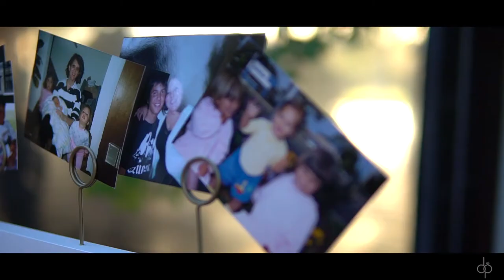Mr. & Mrs. Salazar Earthy & Rock N Roll Wedding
Had their wedding at the beautiful Rideau Vineyard decked out with amazing flowers with a beautiful modern arch. After Caitlyn and Aaron said their vows and I Dos for the very first time they went out and a sunset session where you got some amazing footage.

During the reception, Caitlyn and Aaron who are in a band together decided to surprise all their guests with a performance by them! This was amazing and the crowd loved it!

Congrats Mr. & Mrs. Salazar!

Vendors

Venue: Rideau Vineyard

Planner: Beloved Coordination

Photographer: Wirth Photography

Caterer: Moxie Cafe

Florist: Revel By Moonlight

Videographer: DPFilms Productions

Photo Booth: Dolce Inc.

DJ: Epic Entertainment

Rentals: Santa Ynez Elite Rentals

Hair and Makeup: Ashley Darby

Desserts: Slo Do Co

Desserts: The Churro Cart

Linens: Party Place

Restrooms: Portable Johns